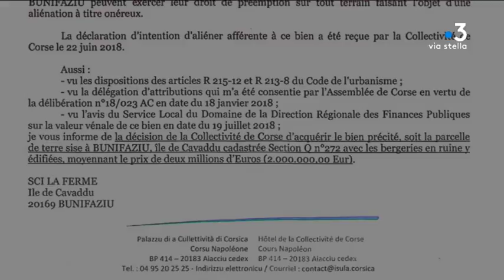L'exécutif de Corse pourra-t-il devenir propriétaire d'un terrain en vente sur l'île de Cavallo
L'exécutif de Corse pourra-t-il devenir propriétaire d'un terrain en vente sur l'île de Cavallo ? Gilles Simeoni qui souhaiterait préempter ces 3 hectares au nom de la Collectivité est confronté à l'implantation d'un restaurant sur le site.

Equipe - Pierre Simonpoli // Hervé Costa